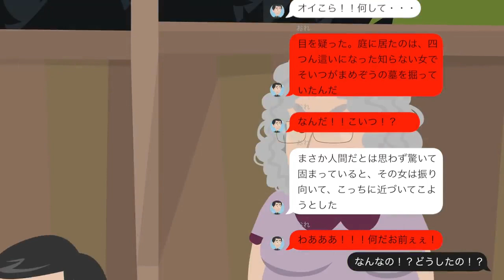【洒落にならない怖い話】拾い食い★アンコール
この前、ひっちゃんが泊まりに来てくれたの。
花子も嬉しかったけど、
おかーさんもとても嬉しそうだった！
大人になると友だちが少なくなっちゃうんだって。
ひっちゃんや静ちゃん、また遊びに来てくれないかなぁ。